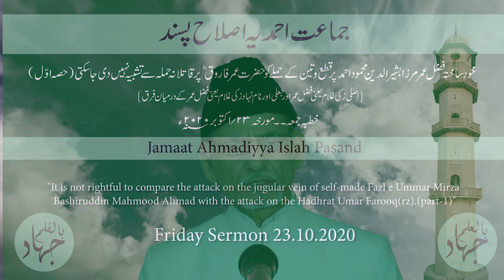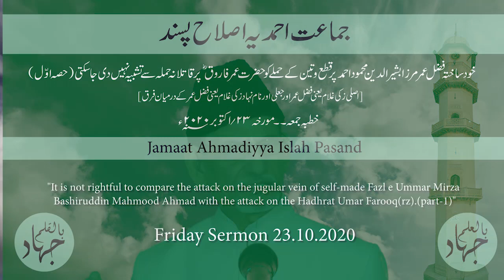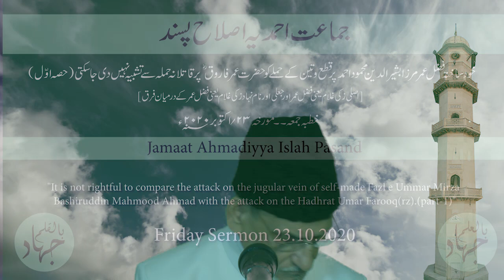Friday Sermon 23.10.2020 - Hadhrat Abdul Ghaffar Janbah – Urdu